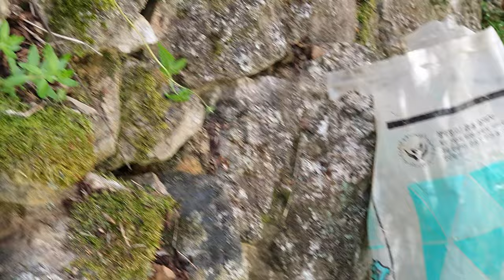화전민 어르신 한태 받은 더덕 을 심는데 김삿갓님 매월당님 누가 더 고수일까..